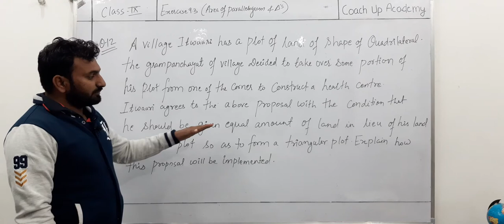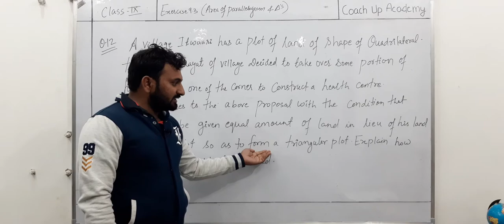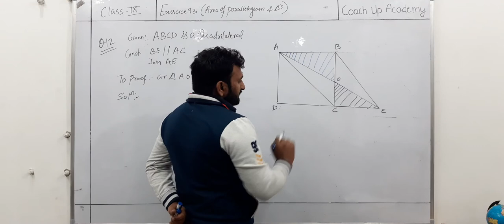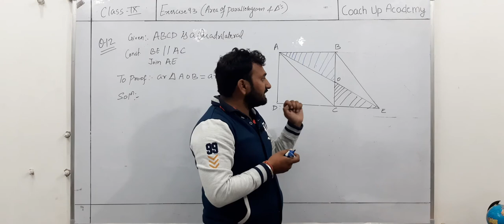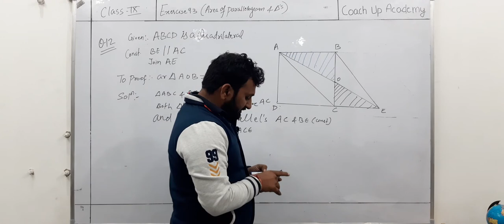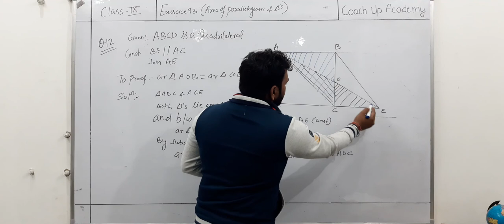CLASS 9th Exercise 9.3 (Math's) Ques. No. 12 | COACH UP ACADEMY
HELLO FRIENDS, WE'RE BACK WITH ANOTHER VIDEO OF CLASS 9th  MATH'S. THIS CONTAINS SOLUTION FOR THE QUESTION 12 OF EXERCISE 9.3